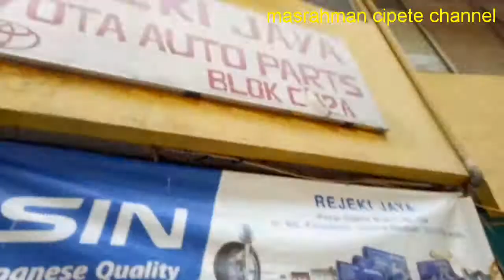Mobil toyota camry thn 2012 bunyi klok klok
Service kaki kaki mobil  toyota